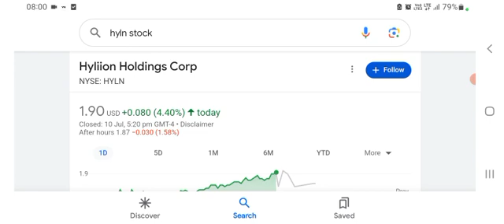Hyliion Stock $HYLN - Why Hyliion is HANDS DOWN the BEST Solution for Long Haul Trucking